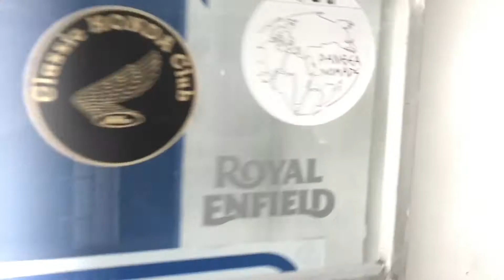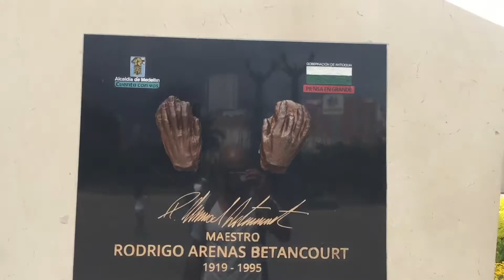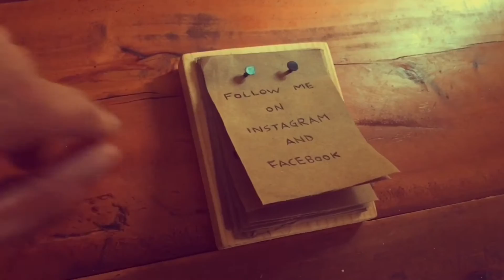VLOG 3- Medellín, Colombia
I stayed for a week in this great city. I traveled around with friends I made, got a tattoo, "worked" at a motorcycle shop to learn a few things, worked on wood, and explored the city.

Street performer: @holguin_juggler